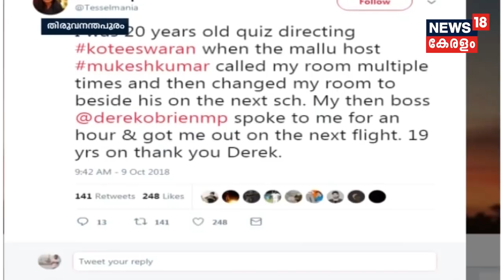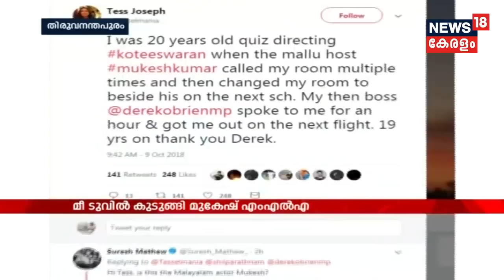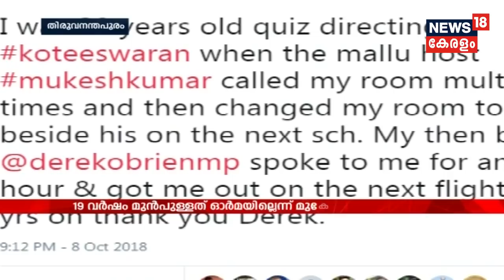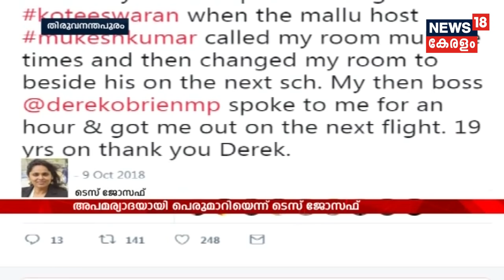നാന പടേക്കർക്കെതിരെ ലൈംഗീക ആരോപണമുന്നയിച്ച തനുശ്രീ ദത്തയുടെ മൊഴി ഇന്ന് രേഖപ്പെടുത്തും | 9th Oct 2018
Police to take Tanushree Dutta's statement over her sexual harassment allegations against actor Nana Patekar.